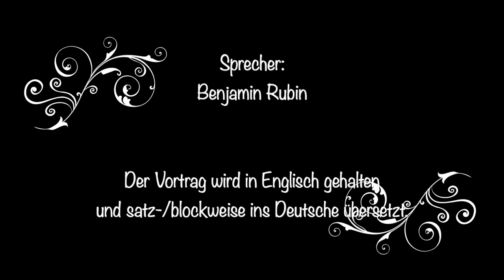The Image of God in our Blood - Das Bild Gottes in unserem Blut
- The image of God in our Blood

- Das Bild Gottes in unserem Blut

Speaker:
Benjamin Rubin

Sprecher:
Benjamin Rubin